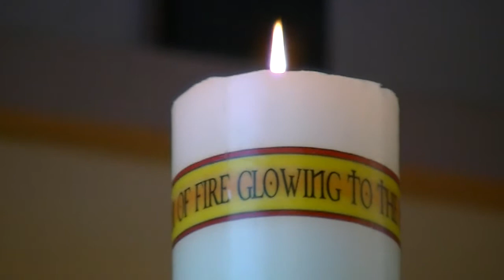Olivia's Christening 2012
Olivia O'Connor